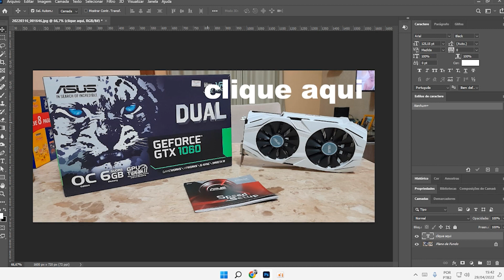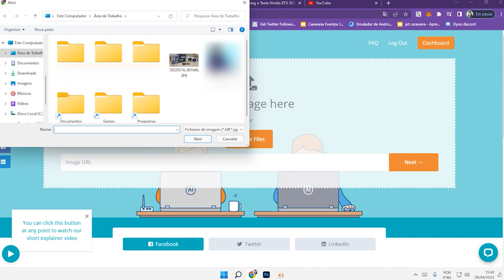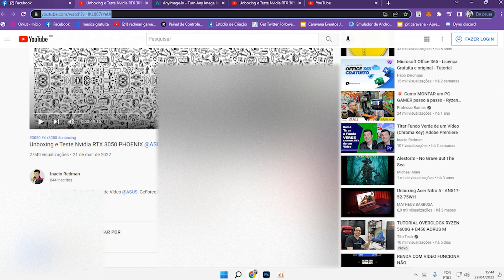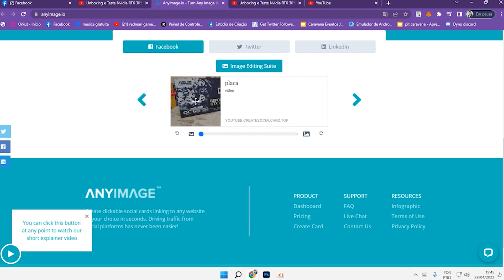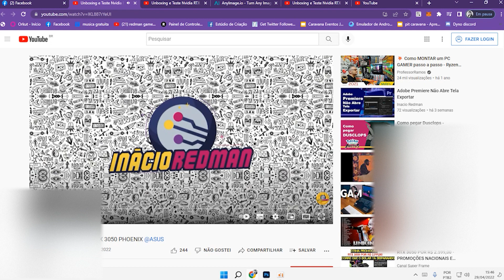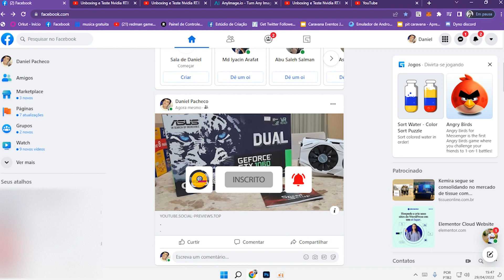IMAGEM com LINK clicável no Facebook Twitter e LinkedIn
Neste vídeo você aprende a colocar link em uma imagem clicável na postagem do Facebook , e pode ser feita para Twitter e LinkedIn também.